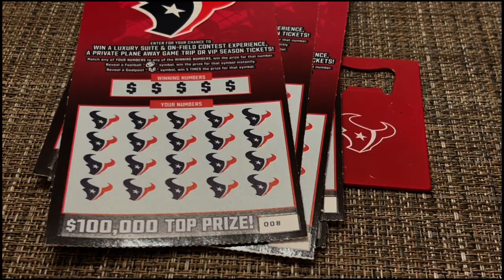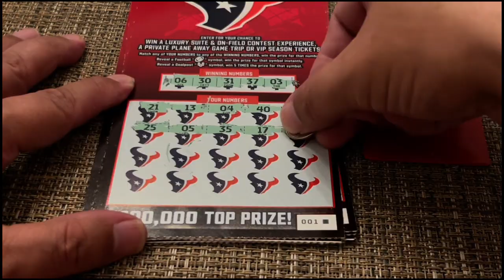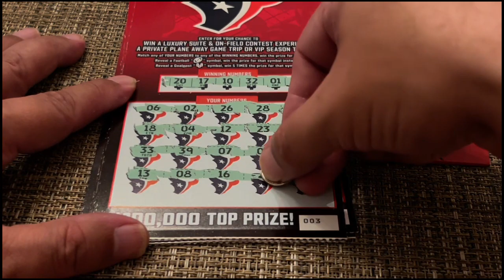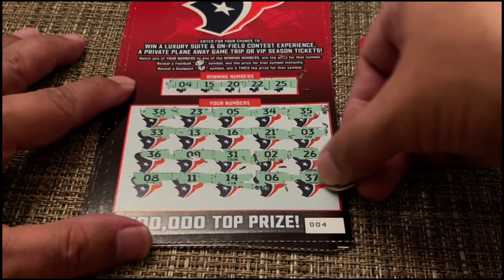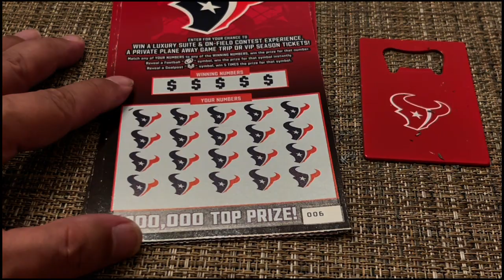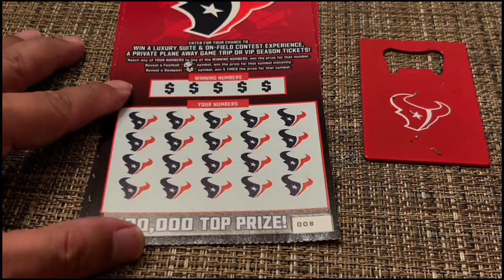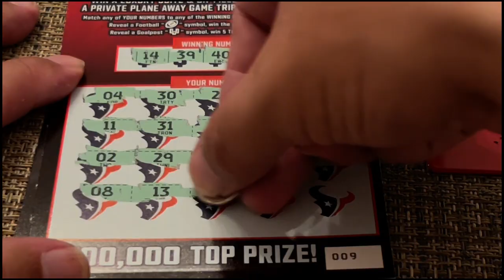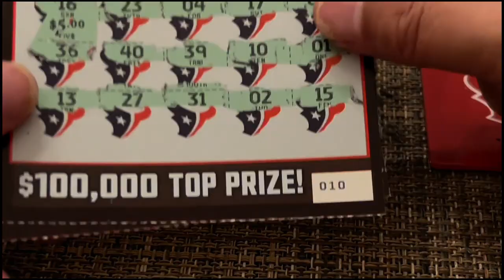2024 Houston Texans Texas Lottery Scratch Tickets!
2024 Houston Texans Texas Lottery Scratch Tickets!